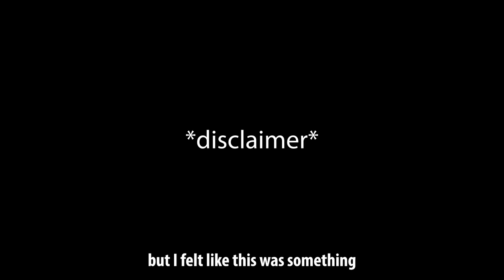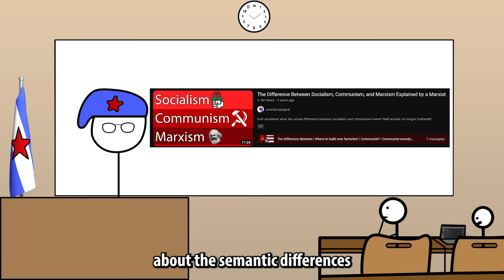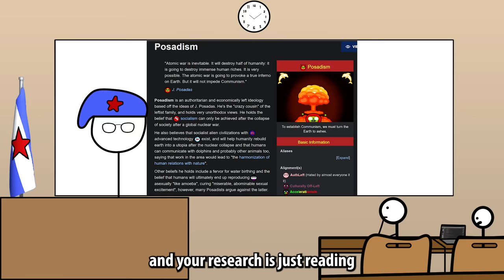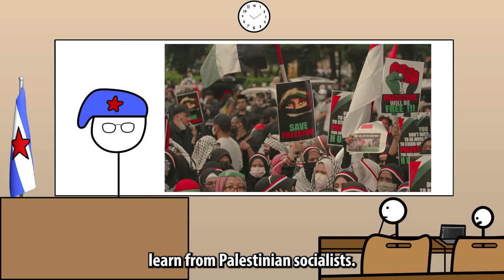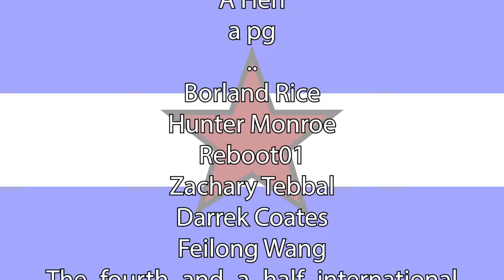Some Words of Advice for Younger Leftists